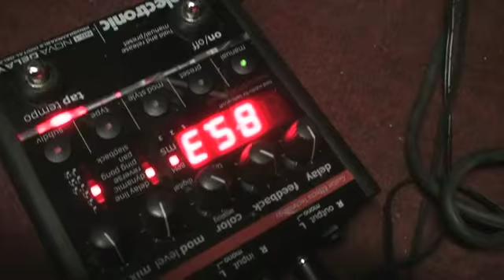( Prihaja Kisha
Mednarodni projekt Kisha vehementno združuje slovensko-madžarsko-hrvaško navezo opojnih glasbenih substanc:
Anđa Marić - glas, Janez Dovč- harmonika, Marco Grabber - live electronics.
Na festivalu Godibodi se bodo 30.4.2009 ob 20:00 predstavili premierno, z gosti: Igor Matkovič - trobenta, Robi Pikl - kitara, Davor Klarič - klaviature, Jani Hace - bas, Sergej Ranđelović - RunJoe...bobni.

Ujeti v objektiv na skupni vaji s kamero Katje Lenart.